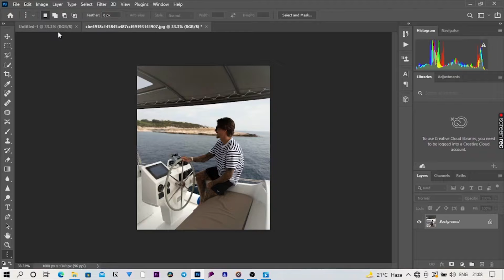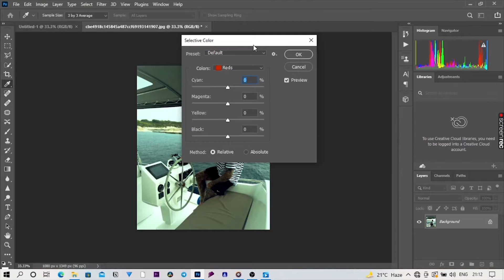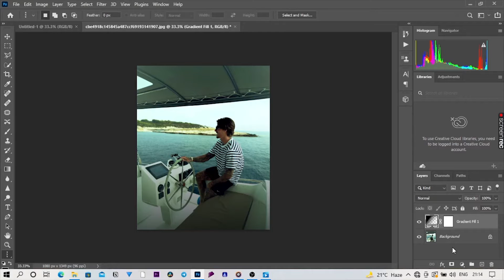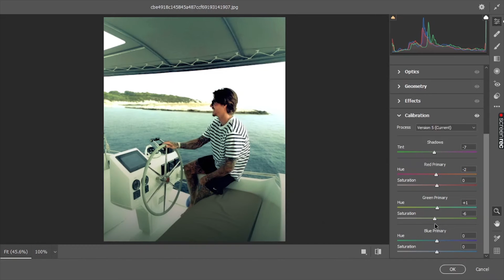FILM 0.1 90'S LOOK FREE DNG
Premium preset pack.If you want to buy

  If you like this tutorial, give this a thumbs up